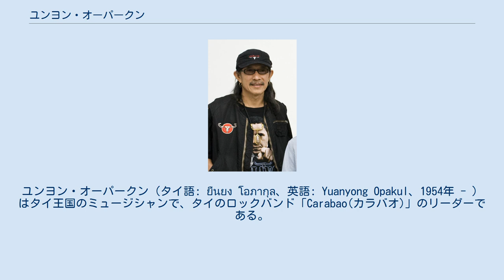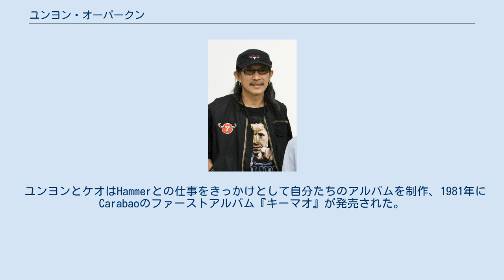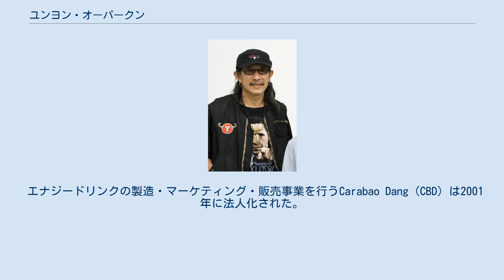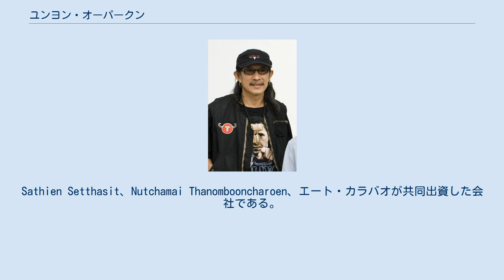ユンヨン・オーパークン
ユンヨン・オーパークン（タイ語: ยืนยง โอภากุล、英語: Yuanyong Opakul、1954年 - ）はタイ王国のミュージシャンで、タイのロックバンド「Carabao(カラバオ)」のリーダーである。
ユンヨン・オーパークンは芸名。
一般的にはエート・カラバオ(Aed)の名で知られている。
 1954年11月9日、スパンブリー県にて華僑系移民の三代目として生まれた。
父親はマヌス・オーパークンで、ルクトゥン(タイの音楽ジャンル)バンドのマネージャーや、作家、郷土史家、地方新聞の先駆者で、地元では賢者として高く評価されていた。
 幼い頃、タイ中部の音楽、コール&レスポンス・ソング、タイ民族音楽、タイダンス、そして父親がマネージャーをしていたルクトゥンに触れた。
また、10代の頃には、西洋音楽の影響を受け、西洋楽器の演奏を学んだ。
この経験が現在の音楽活動につながっている。
 ワットスワン校にて初等教育を受けた後、バンコクの工科高校で建築を専攻し、その後フィリピンのマプア工科大学で1年間建築を学んだ。
フィリピン滞在中に一緒に学んでいたタイ人学生であるキラティプロムサカナサコンナコン(ケオ)とサニット・リムシラ(カイ)と知り合い、3人で社会派の音楽を演奏するバンド、カラバオを結成する。
 大学を卒業後、タイに帰国した後にユンヨンは建築業界に就職。
カイとケオが帰国後に3人で再開し、バンコク中心部にあるウィンザーホテルのレストランで演奏した。
週末にはホテル・マンダリン・サミヤンで演奏していたが、無断欠席を理由に仕事をクビになってしまう。
失業したことでメンバーのひとりであるカイが抜け、残ったユンヨンとケオの2人で「Hope」というバンドを組み仕事をしながら活動を続けた。
 1979年に友人のバンド、Hammer(ハンマー)のファーストアルバムのプロデューサーを引き受けた。
このアルバムでHammerはタイで名前がしられるようになった。
また1980年にリリースされた同バンドのアルバム「Bpak Dtai Baan Rao」に「Teuk Kwaai Tui」(野生のバッファロー)という曲を提供している。
このアルバムをきっかけにHammerは一躍有名となる。
 ユンヨンとケオはHammerとの仕事をきっかけとして自分たちのアルバムを制作、1981年にCarabaoのファーストアルバム『キーマオ』が発売された。
当時このアルバムはあまり注目されず、全国の映画館を回りツアーを行ったが、少人数の観客しか集まらなかった。
 1984年に発売したカラバオの5枚目のアルバム、『メイドインタイランド』が通算500万枚を売り上げる大ヒットとなり、エート・カラバオの名前はタイ国全土に知れ渡ることになった。
その後、ヨーロッパ、日本、アメリカでツアーを実施している。
 これまでに作曲した楽曲数は900にのぼり、世界で最も多作なシンガーソングライターの一人となっている。
 エート・カラバオことユンヨン・オーパークンはCarabaoやソロ・アルバムの楽曲にて社会のさまざまな事柄について強烈かつ直接的に言及、批評してきた。
 ミュージシャンとしてだけでなく、著作も出版しており、テレビドラマや映画に俳優としても出演した。
そのほかにコマーシャルソングや政府に依頼された楽曲も制作している。
 2013年、国家芸術家 の指定を受けている。
 エナジードリンクの製造・マーケティング・販売事業を行うCarabao Dang（CBD）は2001年に法人化された。
Sathien Setthasit、Nutchamai Thanombooncharoen、エート・カラバオが共同出資した会社である。
 2018年現在、エード氏はカラバオダンの「ブランドアンバサダー」を務めている。
 ^ “คอนเสิร์ตเมดอินไทยแลนด์สังคายนา [ ฉบับเต็ม 3.30 ชม. - LIFE - YouTube]”. web.archive.org (2016年3月27日). 2020年7月2日閲覧。
 ^ タイ王国文化省文化振興局 ^ “Background and Major Developments” (英語). Carabao Group. 2020年7月2日閲覧。
 ^ “Annual Rep...